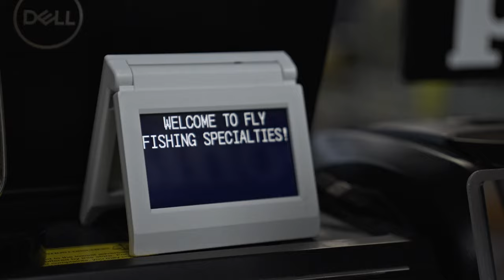Fly Shop Strong - Fly Fishing Specialties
Fly Shop Strong. We are one of the few remaining brands in this industry who sell our products exclusively through our dealer network. We built our business with the intention of supporting local fly shops, and we have stuck by that since 2001. This upcoming series of videos will tell the big picture story of the importance of fly shops.We will be visiting and self-producing a series of videos that highlight individual shops to help tell their unique stories and to show the impact they have to the local area.

Fly Fishing Specialties is an owner-operated fly shop doing business in the Sacramento area since 1980. Over the past 30+ years, they have grown to be one of the largest fly shops in Northern California and are an invaluable resource for local anglers interested in targeting stripers, bass, salmon, steelhead, shad and trout in the vast abundance of local fisheries.